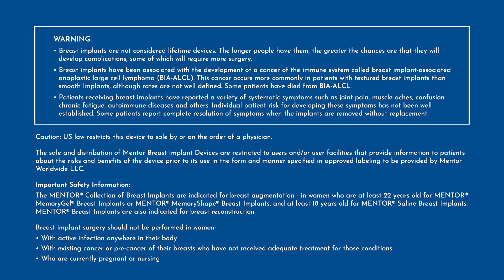The importance of a comprehensive breast implant warranty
Looking for peace of mind when it comes to your breast implants? Look no further than Mentor's comprehensive warranty! In this video, plastic surgeons Dr. Essie Yates and Dr. Ashley Amalfi share their experiences with Mentor's warranty and why it's crucial for both them and their patients.

Dr. Essie Yates and Dr. Ashley Amalfi were compensated by and presenting on behalf of Mentor Worldwide LLC, and must present information in accordance with applicable regulatory requirements.

This video is provided for informational purposes only and does not represent an endorsement of any particular physician, nor addresses all of the questions or considerations that a patient should consider and does not replace patient-surgeon consultations. The information contained in this video and findings and conclusions expressed are those reaches independently by the authors and do not necessarily represent the view of Mentor.

About Mentor
As the #1 global brand in breast aesthetics, Mentor has a long and proud history dating back to 1969. At Mentor, we are on a mission to empower women to live their best lives, on their terms. Whether they’re going through breast augmentation or breast reconstruction, our patients are the reason we create innovative, science-backed breast implants. Through our portfolio’s wide variety of options, we help patients achieve the look they want and the natural feel they desire.*

* Based on benchtop testing comparing the MENTOR MemoryGel Portfolio of Round Breast Implants to the available Allergan & Sientra Portfolio of Round Breast Implants.